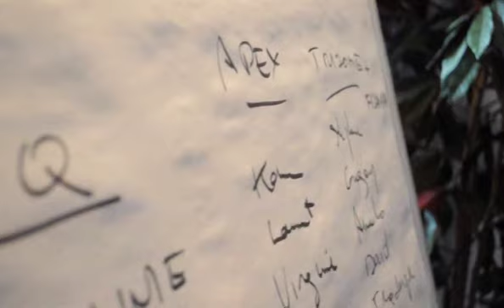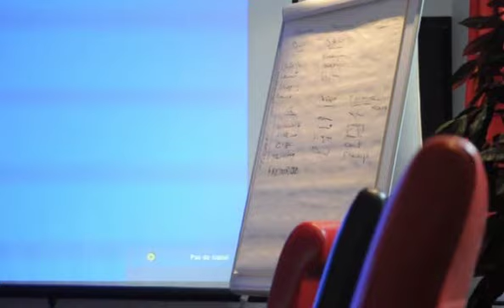Présentation du BEST WESTERN Hotel & Spa Grand Palais à Lille dans le Nord (59)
Tout le charme d'un hôtel historique au cœur de la métropole lilloise, à proximité des Gares, du centre, du Grand Palais et du Zénith.

Aussi bien adapté à vos voyages d'affaires qu'à vos voyages touristiques, le BEST WESTERN Hôtel & Spa Grand Palais vous assurera intimité, repos et confort dans ses 40 chambres de standing entièrement équipées.

Profitez également d'un instant de détente au bar et dans le salon de réception.

Toute l'équipe sera heureuse de vous servir et faire de votre séjour, dans la capitale des Flandres, un moment des plus agréables.